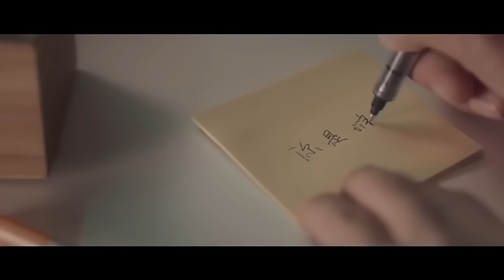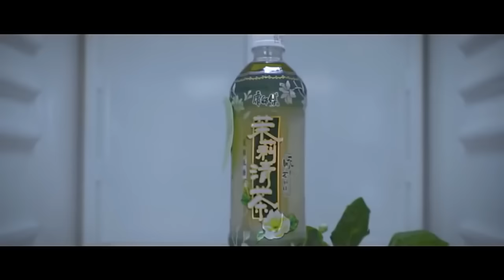#28 SHORT LOVE STORY | Jasmine Romance Short Movie | Yang Yang x Zheng Shuang | "勇气" - 棉子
Yang Yang & Zheng Shuang Short Movie

Background music: "勇气" (Song Qi) - 棉子 (Mian Zi) (Jason Chen Cover)

Thankyou & enjoy!~